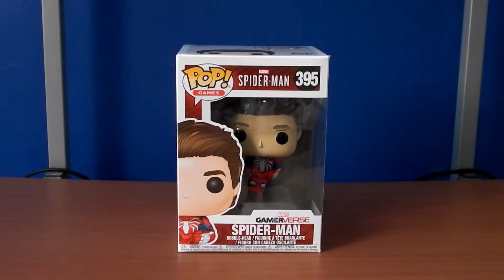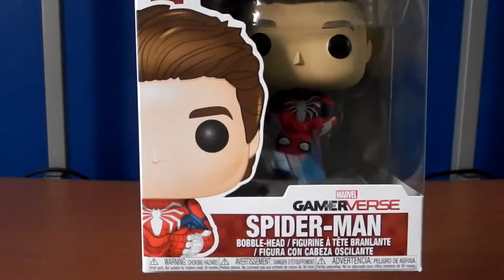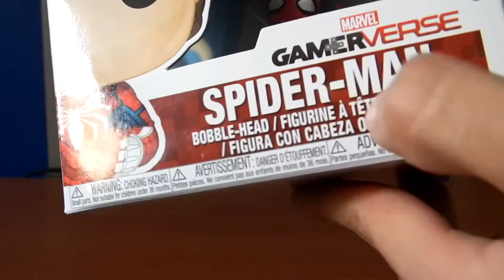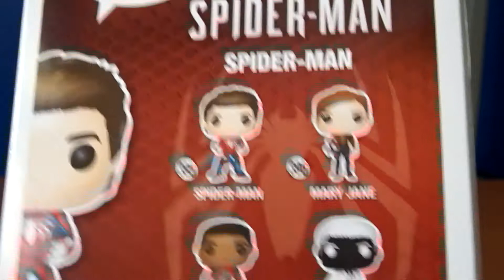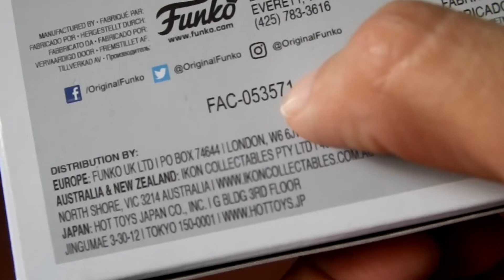🔷 SPIDERMAN FUNKO PS4 | UNBOXING/REVIEW | FUNKO POP 395 SPIDER MAN GAMERVERSE 2018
Querido Diario Colectivo: hoy te comparto el unboxing de mi Funko de Spider-Man, en concreto de Peter Parker, edición PlayStation 4 (Gamerverse). Checa esta figura mega bien detallada y padrísima. ¡tienes que tenerla si eres fan de Spider-Man! Yo la adoro. 😍

📌Información de la figura:
Año: 2018
Nombre: Spider-Man / Spiderman / Peter Parker / Hombre Araña Videojuego / Spider Man
Número: Funko 395
Línea: Gamerverse
Fabricado en: Vietnam
Figura articulada: NO / Bobblehead
Tipo: Regular
Marca: Funko Pop